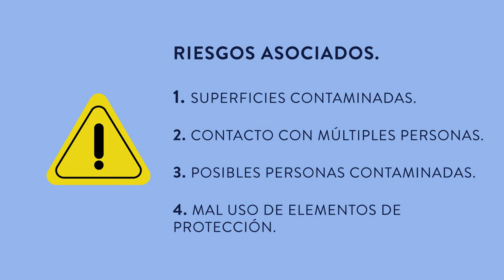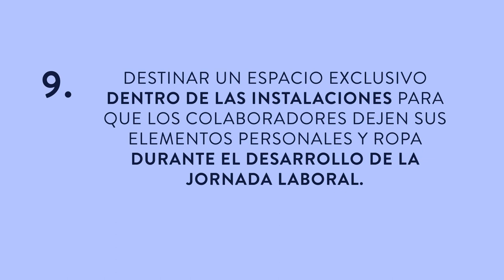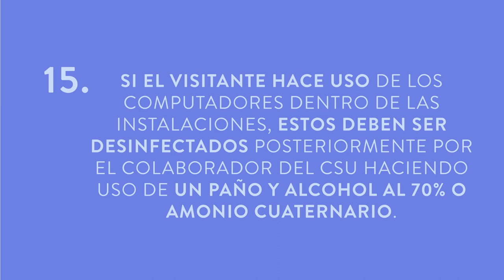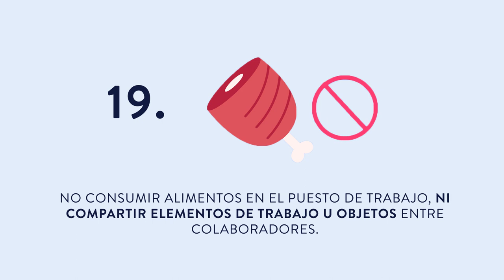Retorno a la U, protocolo en los Centros de Servicio al Usuario (CSU)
Conoce el protocolo que deberás realizar al momento de ingresar a los Centros de Servicio al Usuario (CSU) del Poli.